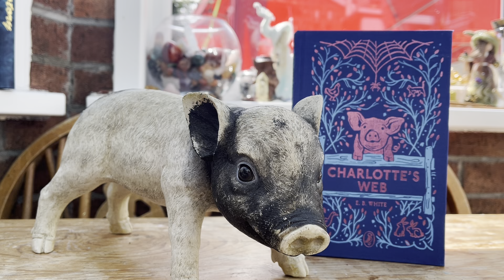The Book Fairies read ‘Charlottes web’ by E. B White, Chapter 1 🐷🕷️🕸️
Join us in reading this classic tale!

‘Some Pig’. ‘Humble’. ‘Radiant’. These are the words in Charlotte's Web, high up in Zuckerman's barn. Charlotte's spiderweb tells of her feelings for a little pig named Wilbur, who simply wants a friend. They also express the love of a girl named Fern, who saved Wilbur's life when he was born the runt of his litter.

E. B. White's Newbery Honor Book is a tender novel of friendship, love, life, and death that will continue to be enjoyed by generations to come.

Book fairies from around the world have joined together to bring this story to listeners!